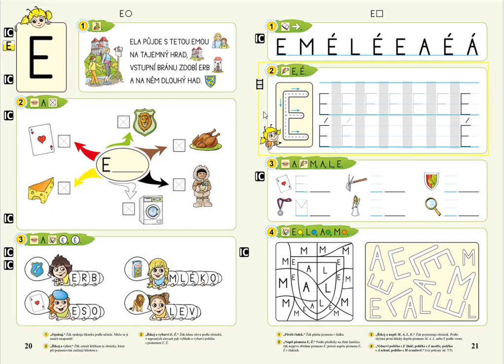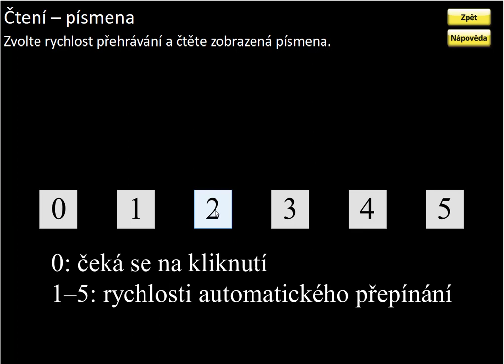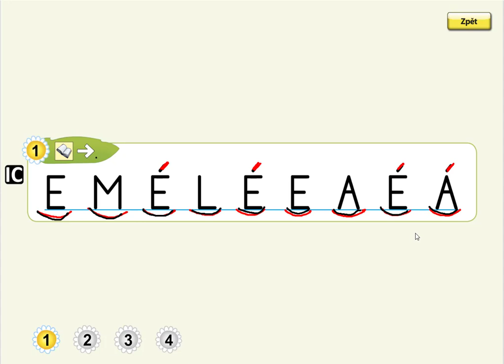Písmeno E (čtení písmen), ŽIVÁ ABECEDA, str. 21, cv.1